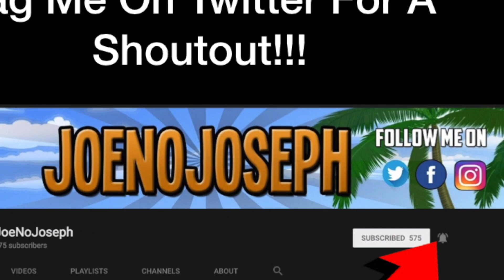Reaction To Blacc Zacc Feat Key Glcok "HaHaHa"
STREAMING ON KICK NOW GANGY! KICK.COM/JOENOJOSEPH Links to original:
Blacc Zacc feat. Key Glock “HaHaHa”